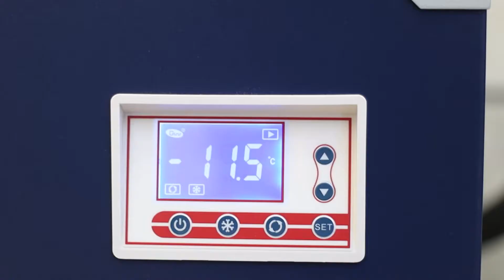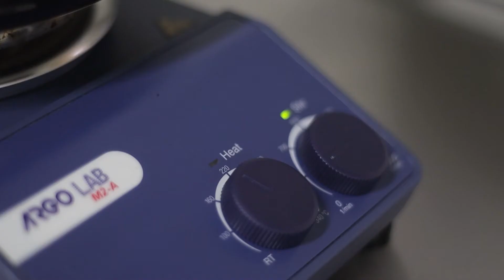Oil Production by CBD Alchemy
These are our labs and in this video we show you how we produce our CBD oil